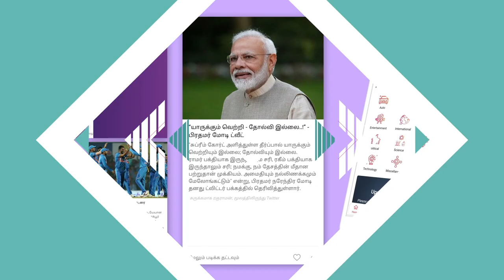கொரோனாவை விரட்ட நித்தி சீடர் சொல்லும் நான்கு வழிகள் | ஆதன் பீடியா EP 07 | Aadhan Tamil